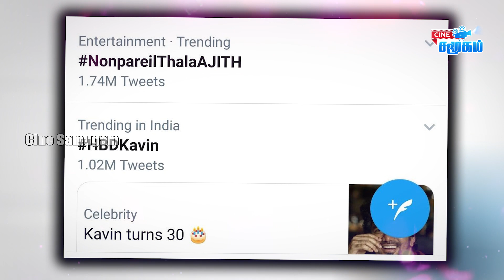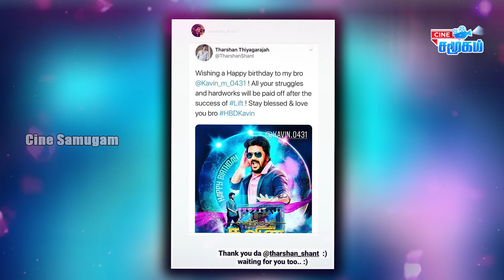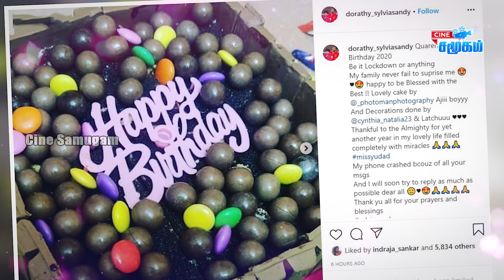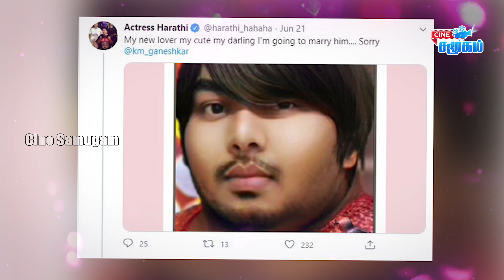Tamil Cinema Latest Updates 23rd June 2020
We have Updated Today Morning Kollywood Cinema & Trending News In Tamil
0:00 Cinema News Headlines
0:23 Bigg Boss kavin thanks to fans
1:42 Dance master sandy wife Sylvia birthday special
2:43 Tik Tok Suriya latest details
3:33 Bigg Boss Aarthi Faceapp photo